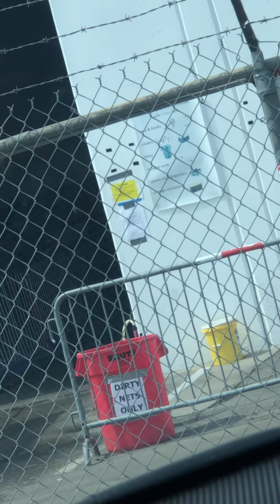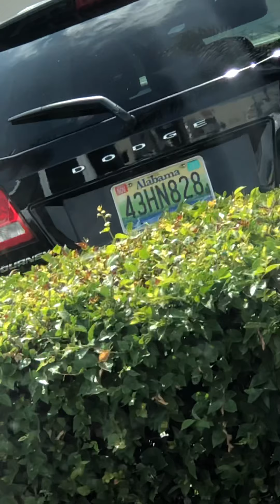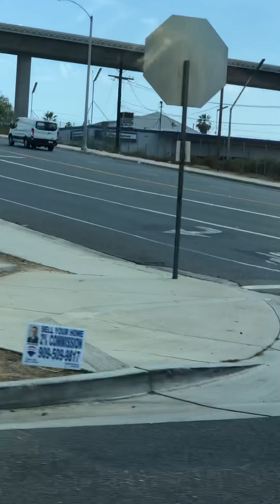Mothership update 9-16-19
Hose down the diseases..